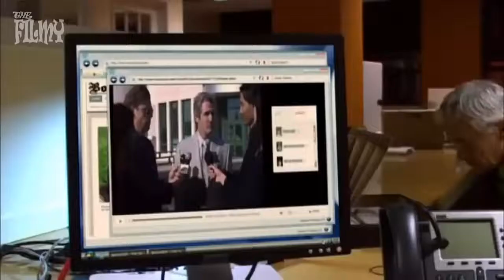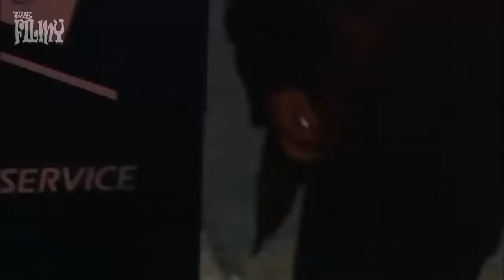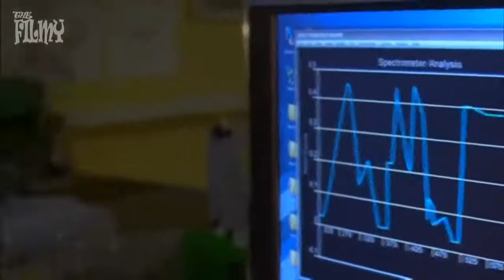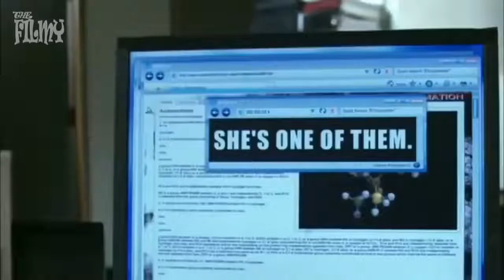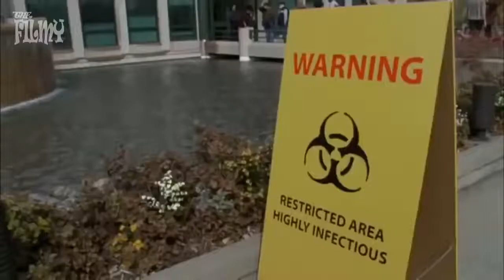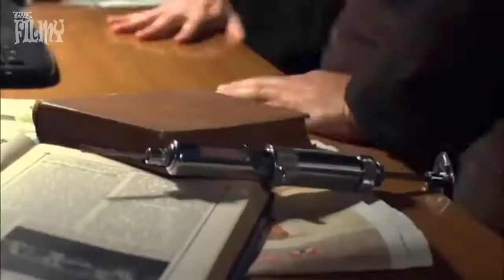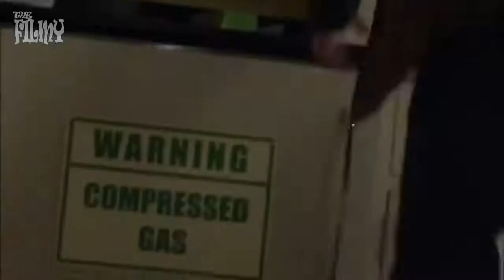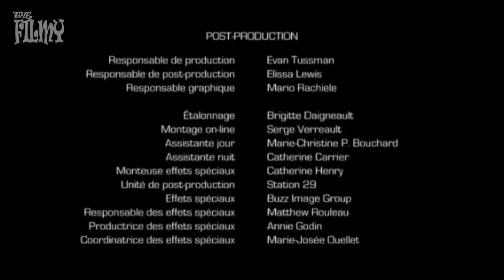Infected || Hollywood Hindi Dubbed Full Movie